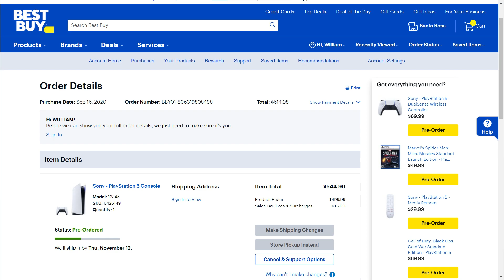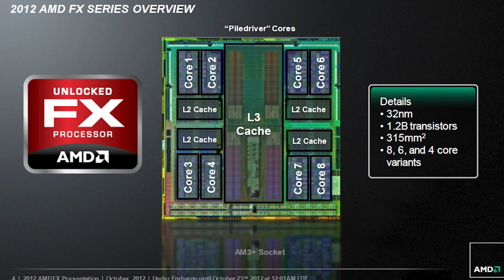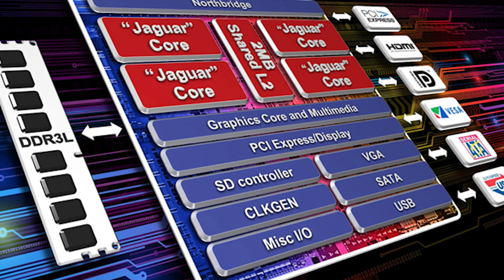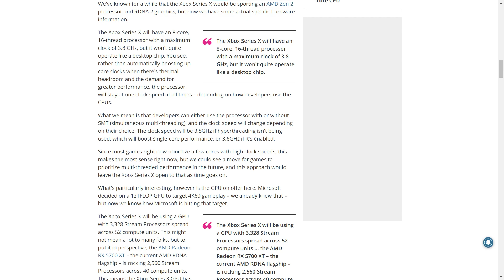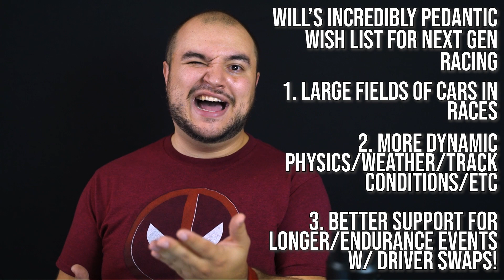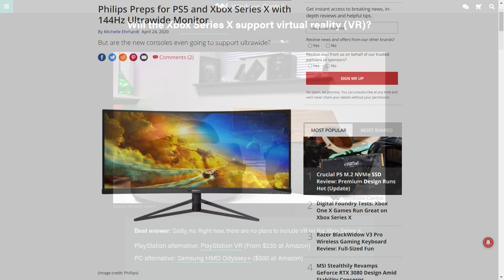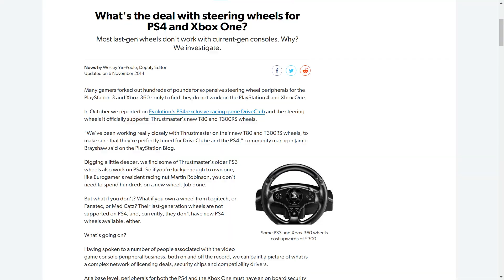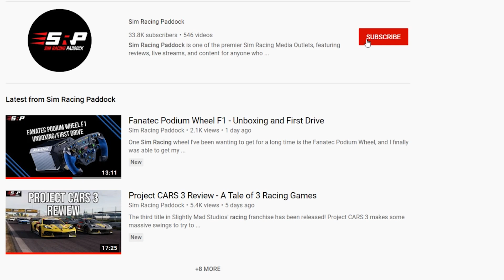Console Wars: The Next Generation (SRP Podcast: Episode 5)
We are about to enter a very interesting time in the world of Gaming, especially with Sim Racing. We are a little over a month away from the release of the Playstation 5 and the Xbox Series X/S. This will mark an interesting chapter in the Console Wars, as this may be the closest we've been to having cutting edge PC-grade hardware at the launch of a console.

In this episode of the Sim Racing Paddock Podcast, Will discusses his thoughts on the next generation of gaming, and how the benefits achieved there will trickle down to the next generation of Sim Racing.

Check out the Sim Racing Paddock Podcast or wherever you find your podcasts!

Add me on Steam: WilliamSRP
Add me on Xbox Live: BlazingGlory53
Add me on Playstation Network: Stretchsk8er93